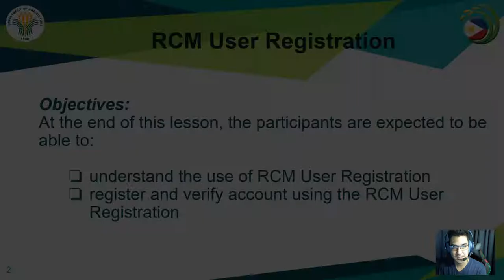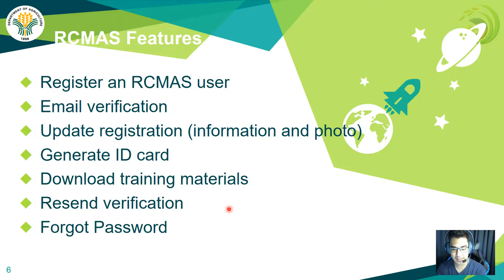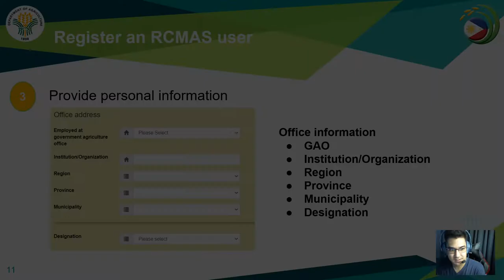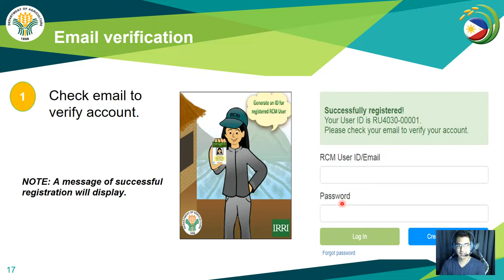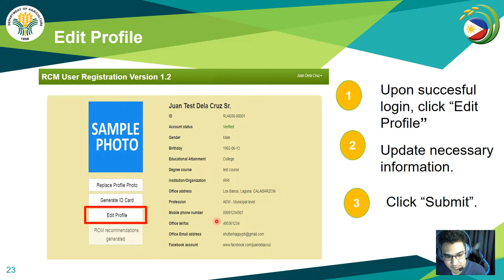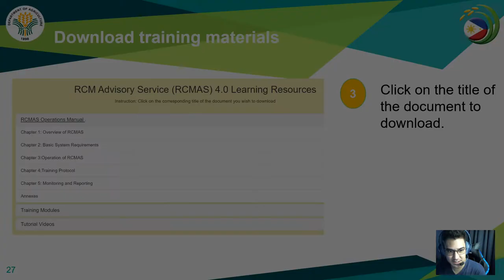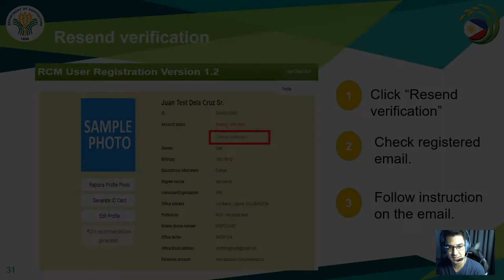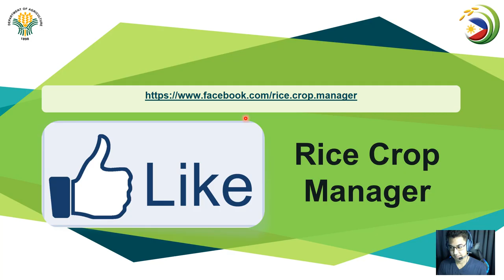Rice Crop Manager User Registration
At the end of this video, you will learn to understand the use of RCM User Registration
register and verify account using the RCM User  Registration

Rice Crop Manager (RCM) Advisory Service 4.0 is an app that aims to facilitate monitoring of RCM users and reporting to the Department of Agriculture. RCM Advisory Service users are registered in the database and are given an ID.